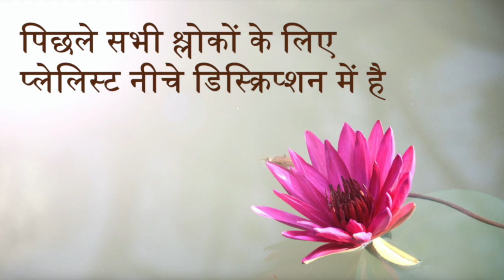Bhagavad Gita 14.21 | Chapter 14 Shloka 21 | भगवद् गीता 14.21 | अध्याय 14 श्लोक 21 | Gita Shloka 544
भगवद् गीता (भगवान का गीत) सबसे महत्वपूर्ण हिंदू ग्रन्थ है जो हिंदू धर्म के विचारों का एक संश्लेषण प्रदान करता है। यह धर्म, भक्ति और मोक्ष से सम्बंधित योग के विचारों पर चर्चा करता है। इसमें ज्ञान, भक्ति, कर्म और राजयोग चारों ही योग के मार्ग सम्मिलित हैं। इस वीडियो में भगवद् गीता के चौदहवें अध्याय के श्लोक 21 की चर्चा की गई है।

Bhagavad Gita (The song of God) is the most important Hindu text which provides a synthesis of the ideas of Hinduism. It talks about dharma, bhakti and the yogic ideas of moksha. It covers jnana, bhakti, karma, and Raja Yoga. In this video the Shloka 21 of the Fourteenth chapter of Bhagavad Gita is been discussed.